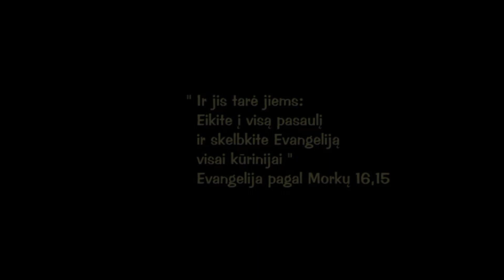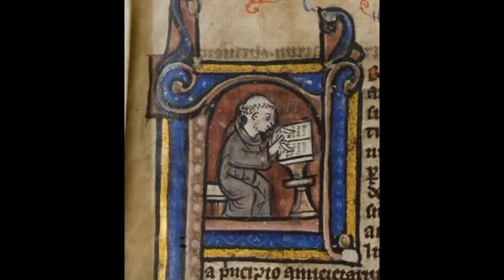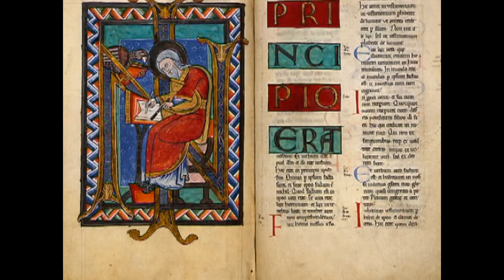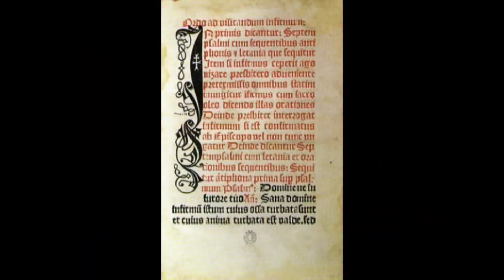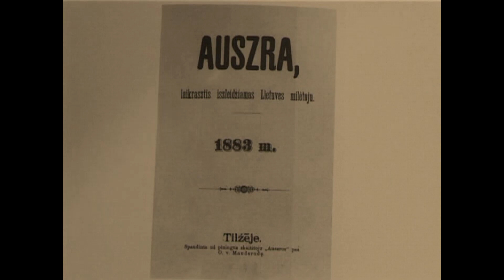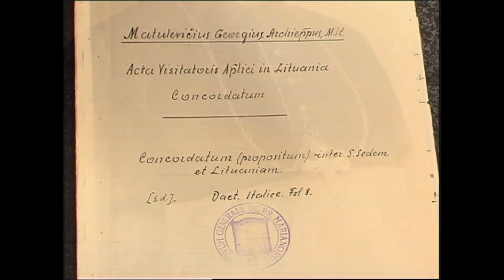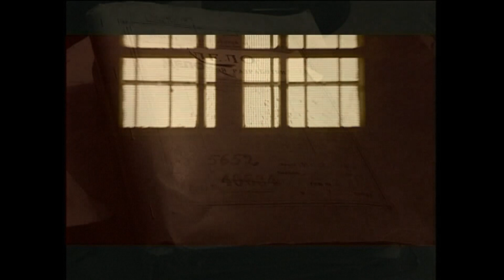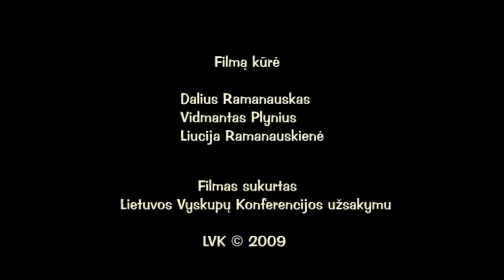"Evangelijos žinia tūkstantmetei Lietuvai"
Puslapis apie Šiaulių vyskupiją. Kviečiame pamėgti ir naudotis svetainės turiniu. Šiame puslapyje rasite Šiaulių vyskupijos istoriją, akimirkas apie piligriminius žygius, šeimų šventes, bei kitus vyskupijos renginius. J. E. Eugenijaus Bartulio įsimintinas akimirkas. Planuojamos gyvos Šv. Mišių transliacijos. Skiltyje grojaraščiai rasite dominančia informaciją pagal temas. Ačiū, kad lankotės.